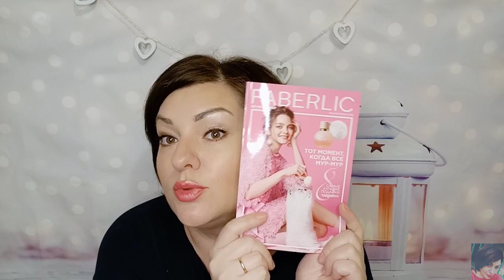❤️ FABERLIC КРУТОЙ ЗАКАЗ ПО 2 КАТАЛОГУ || МНОГО НОВИНОК || КОСМЕТИКА ФАБЕРЛИК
ВСЕМ ПРИВЕТ!!!
В этом видео вместе с вами распакуем заказ фаберлик по 2 каталогу. Кушоны фаберлик, новые жидкие тени, новый мужской аромат Don Leon, перчатка для кошек, бьюти кафе, store de amore, помада Glam Shine, мочалка с кусочками мыла и многое другое!